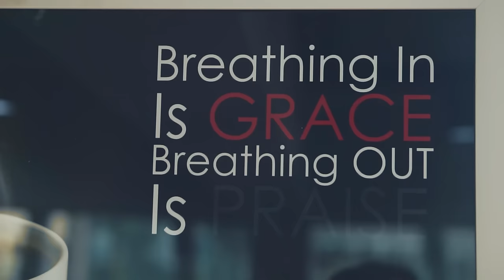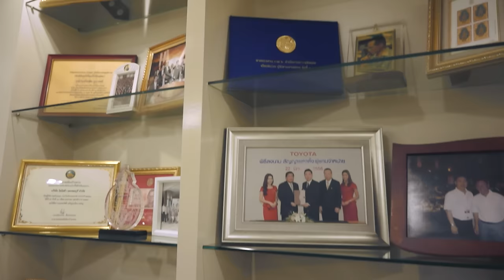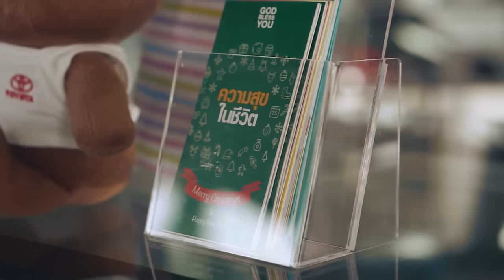LivingFaith - ยงสิน ยุวธานนท์ Toyota